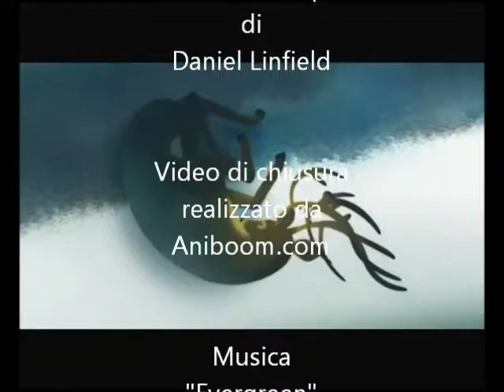Antiche Radici - 2° puntata: Beltane e Floralia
La rubrica cambia nome, ma non i contenuti e questa volta Monica Casalini ci parla delle origini e delle ritualità di Beltane. Costumi, tradizioni, etimologia e molto altro. Inoltre viene dedicata una parte del documentario alla controparte italiana del Beltane, ovveo i Floralia che si festeggiavano al tempo dei Romani.
Una puntata rucca di contenuti, da non perdere!